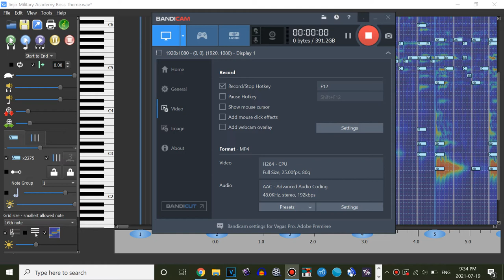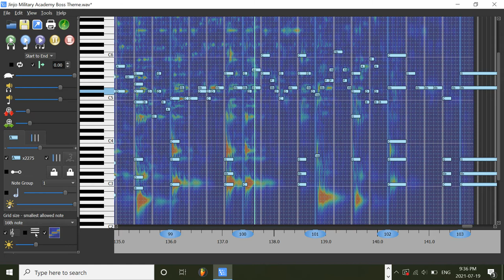Jinjo Military Academy Boss Theme on AnthemScore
I have a Jinjo Military Academy Boss theme audio loaded into AnthemScore.

Composer: Gooseworx